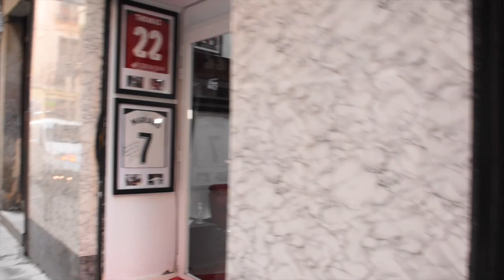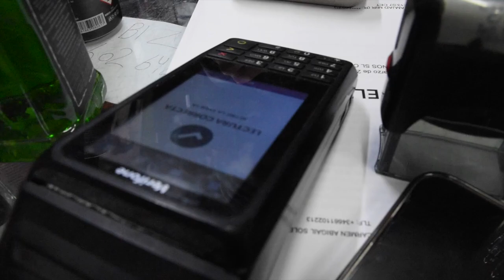COMPRANDO PRODUCTO PARA LA BARBER SHOP. EN CALLE LAVAPIES 53 MADRID ESPAÑA